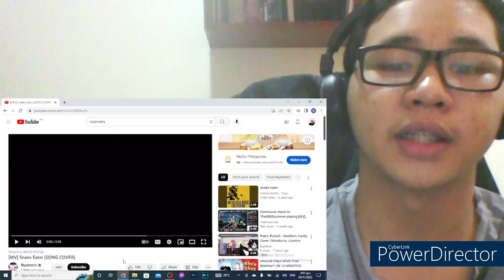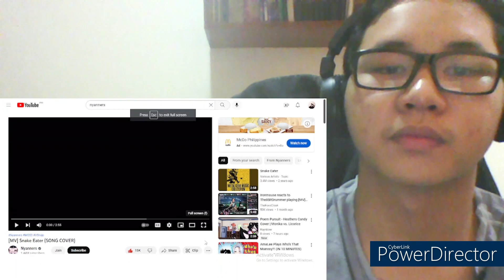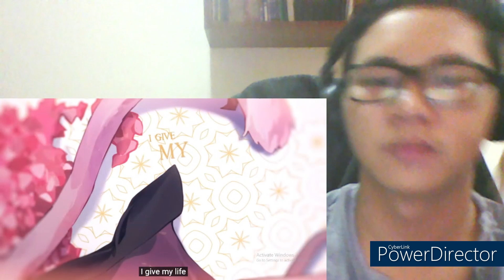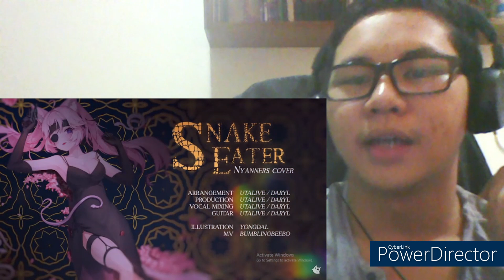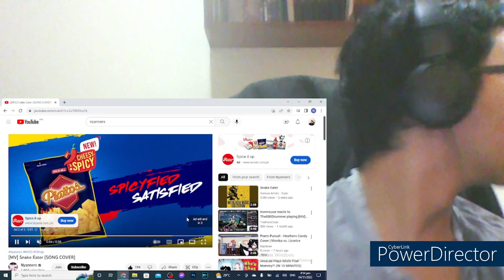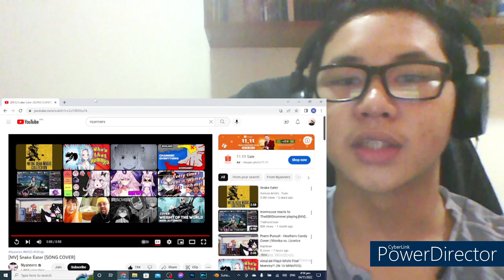[Cover]Snake Eater/Nyanners Reaction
This' the 2nd time I've reacted to her singing on the channel and she was absolute stunning. Everything about this her and the MV's absolutely gorgeous. I can't wait for more.